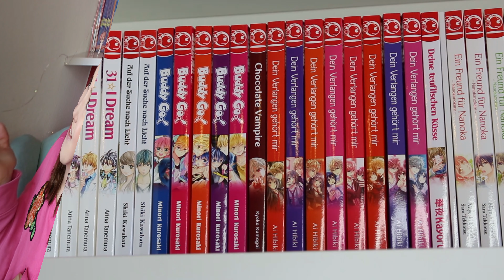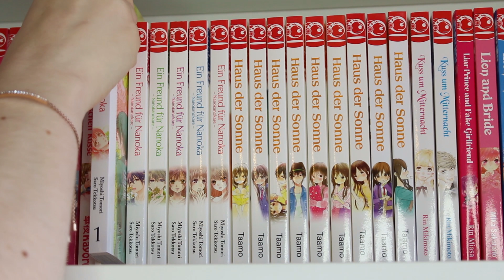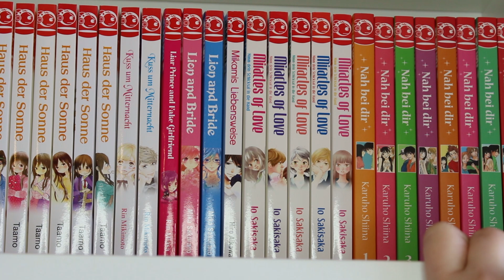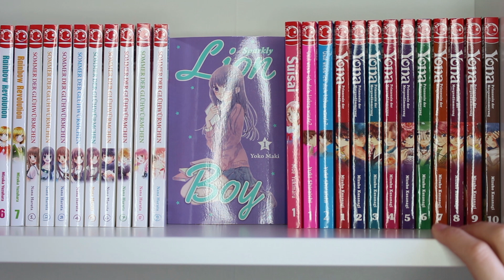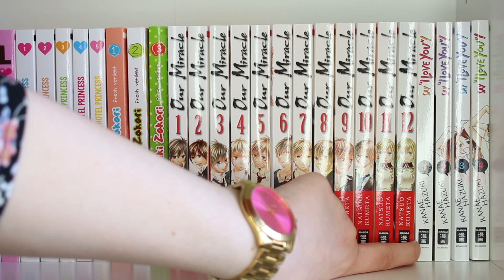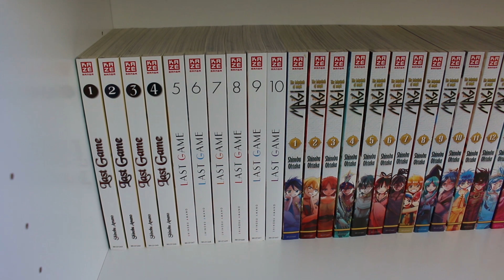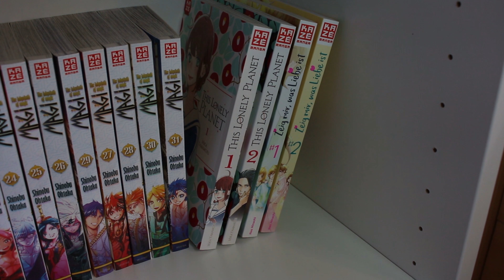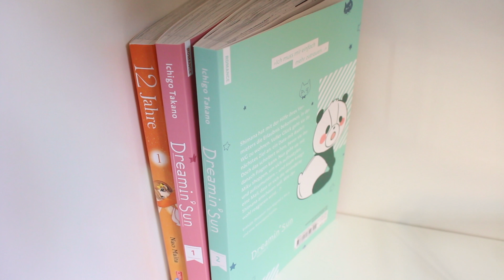Aktuell laufende Manga Reihen - Tokyopop, Egmont, Kazé, Carlsen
Hier sehr ihr jetzt alle meine momentan laufenden Manga Reihen, im nachhinein ist mir aufgefallen das Tiara ja eigentlich auch noch in das Regal gehört, aber naja :D

31 I Dream 01
Auf der Suche nach Licht 01
Buddy Go! 01
Chocolate Vampire 01
Dein Verlangen gehört mir 01
Deine teuflischen Küsse 01 - Sonderausgabe
Ein Freund für Nanoka - Nanokanokare 01
Haus der Sonne 01
Kuss um Mitternacht 01
Liar Prince and Fake Girlfriend 01
Lion and Bride 01
Mikamis Liebensweise 01
Miracles of Love - Nimm dein Schicksal in die Hand 01
Nah bei dir - Kimi ni todoke 01
Rainbow Revolution 01
Sommer der Glühwürmchen 01
Sparkly Lion Boy 01
Suisai 01
Und wenn ich dich lieben würde? 01
Yona - Prinzessin der Morgendämmerung 01
Kami Kami Kaeshi 01
L-DK 01
Love Hotel Princess 01
Namaiki Zakari - Frech verliebt 01
Our Miracle 01
Say "I love you"! 01
Tsubasa World Chronicle – Niraikanai 0
Waiting for Spring 01
Last Game 01
Magi 01: The Labyrinth of Magic
This Lonely Planet 01
Zeig mir, was Liebe ist 01
12 Jahre 01
Dreamin' Sun 01